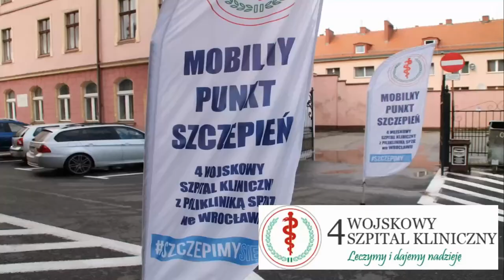RAPORT PIKNIK WOJSKOWY ZŁOTORYJA - PODSUMOWANIE 1,50